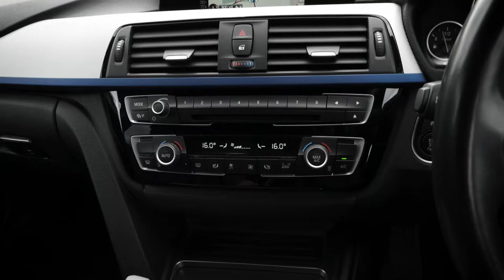BMW 335D XDrive M Sport Touring